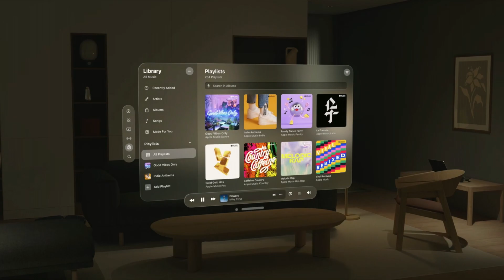Anteprima Apple Vision Pro da Cupertino. Il visore visto da vicino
Abbiamo visto da vicino il nuovo visore Apple Vision Pro. Ci troviamo davanti al primo tassello di un nuovo tipo di computing, che Apple definisce "spatial": dopo 39 anni dal primo Mac cambia radicalmente l'approccio: la realtà diventa il desktop